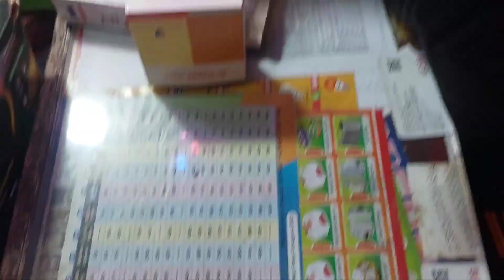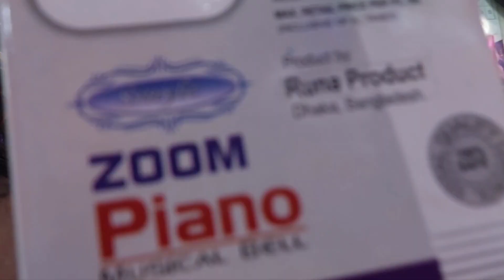কলিং বেল ভিতরে কি আছে।@faisalftvlogs